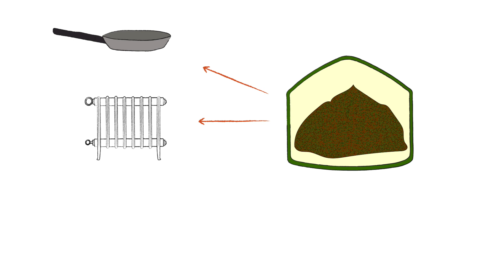Soils and Biogas explained by the Expert Frank Hofmann | CLIM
Join us in this educational video as Frank Hofmann, an international consultant working with the German Biogas Association, explores the significant roles of soils and biogas in sustainable practices and climate change mitigation. This video is part of the CLIM series, an initiative by the Office for Climate Education (OCE) focused on Earth and climate change, aimed at deepening understanding and fostering informed discussions.

In this episode, Frank Hofmann delves into how soils contribute to environmental health and how biogas production can be harnessed as a renewable energy source to reduce greenhouse gas emissions. He provides insights into the science behind biogas production, its benefits, and the challenges involved in maximizing its potential for sustainability.

The OCE offers a wealth of free resources on climate change that are available for educational purposes, aiming to equip teachers, students, and the general public with the necessary tools to engage with and understand the ongoing environmental changes.